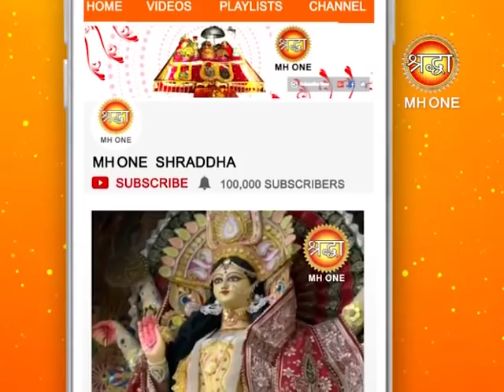नवरात्रि आरती || ॐ जय अम्बे गौरी || पूरी आरती सुनने से होंगे आपके सारे दुख दर्द दूर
नवरात्रि आरती || ॐ जय अम्बे गौरी || पूरी आरती सुनने से होंगे आपके सारे दुख दर्द दूर || Shraddha MH One